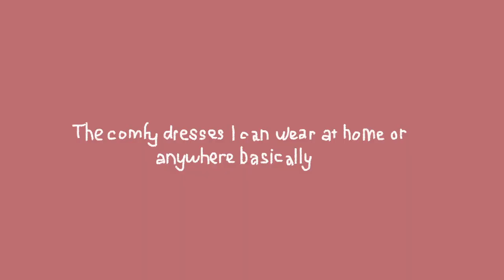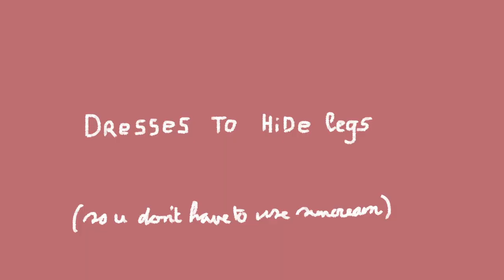My dress collection (basically roasting myself)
Hello snowflakes and welcome to my dress collection video! Have you ever felt really cold and then you put on a sweater and u think you're warming up but actually it feels like it is getting colder? That's how I feel right now...I'm shivering.

I'm trying on all my dresses for u in this dress collection video. I have a big dresses collection and I was actually shocked at how much clothes I have?! This video is basically one big thrift haul. I am trying on everything in my closet, which was a lot. I hope you enjoy all the dresses I own and my crazy editing skills (cough, cough)

Madelief x

🌿Timestamps
00:00 - 01:12 Intro
01:12 - 03:47 Comfy dresses (to wear at home)
03:47 - 05:44 Summer Dresses
05:44 - 06:18 Formal dresses
06:18 - 10:42 Cocktail, prom and fancy dating dresses
10:42 - 13:32 Maxi/long dresses
13:32 - 14:20 Outro

✨Q&A
my name is Madelief
what's your age? 19
where are u from? I'm Dutch/British
do u have instagram? yes @madeliefschram

✨Filming Equipment:
camera: just my phone (for now I hope)
editing: Premiere Pro (i use this for my school/studies)

This video is not sponsored in any way; I paid for every dress myself.